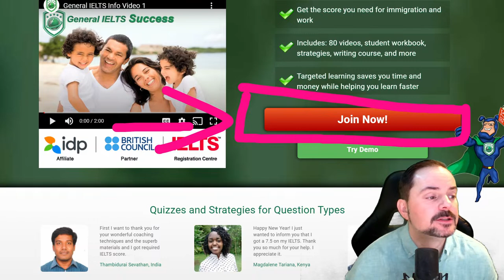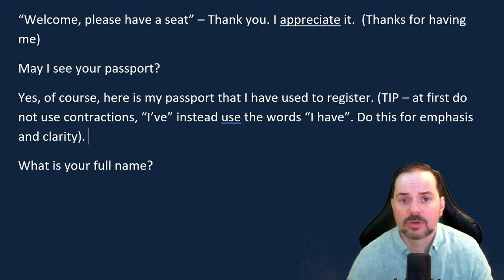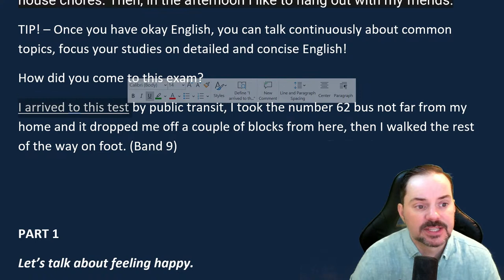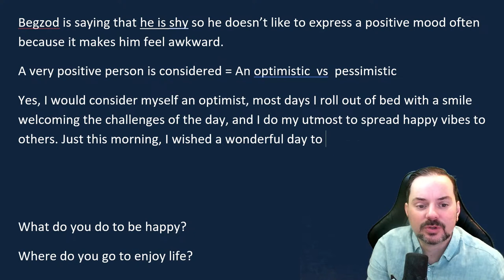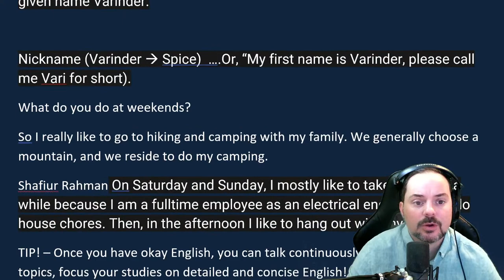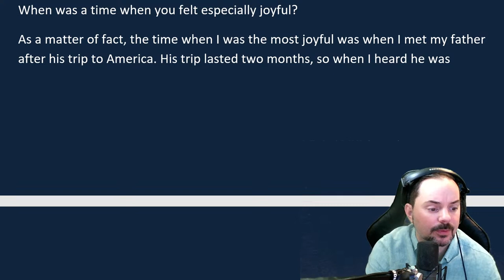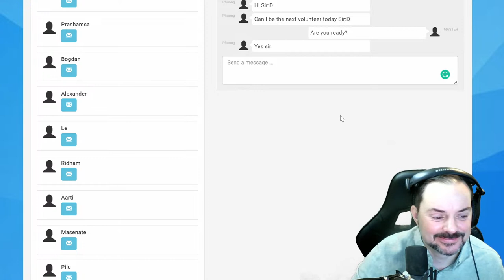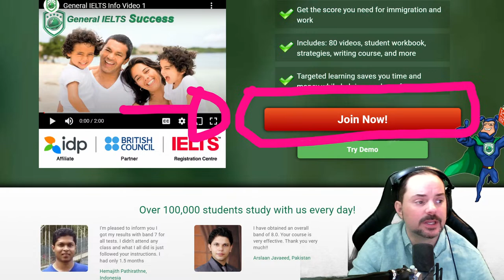IELTS Live Class - Speaking Part 1 about Feeling Happy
Examiner Questions:
What is your full name?
What do you do at weekends?
How did you come to this exam?
Let’s talk about feeling happy.
Are you usually a positive person? (Why? Why not?)
What do you do to be happy?
Where do you go to enjoy life?
When was a time when you felt especially joyful?
If you could change one part of your life to be happier, what would it be?
How has your definition of happiness changed over the years?

Get all of our IELTS speaking videos This video is an IELTS speaking section interview questions, answers, and strategies. This playlist teaches essential techniques for IELTS speaking interviews. This video is part of a series that instructs the steps necessary to achieve a high score, between 7 to 9, on the IELTS question. This series will teach you the skills that will help you to be successful, and confident, and reach success on these questions during the speaking interview. Follow the instructions carefully and make sure to practice. It is essential to practice a lot to give full-sentence answers which reflect the grammar structure of the questions. Strategies will help with fluent language, natural language, and complex language. Enjoy. Follow us now on Twitter @aehelp